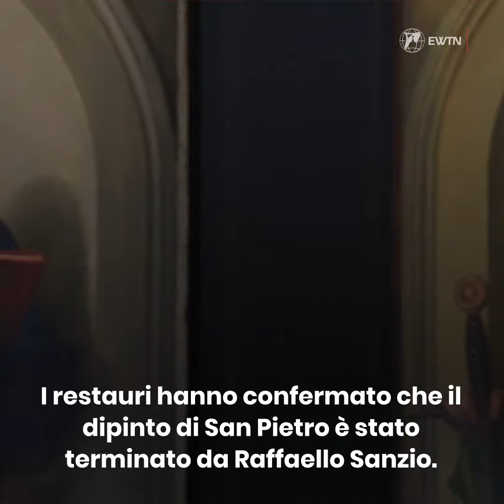La prima mostra dopo quasi due anni ai Musei Vaticani: Raffaello Sanzio e Fra Bartolomeo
Dopo quasi due anni di attesa la prima mostra ai Musei Vaticani: si tratta dei Santi Pietro e Paolo, Patroni di Roma, dipinti da Raffaello Sanzio e Fra Bartolomeo.